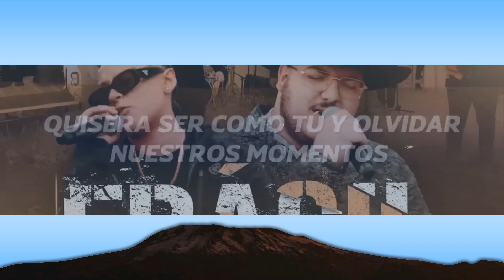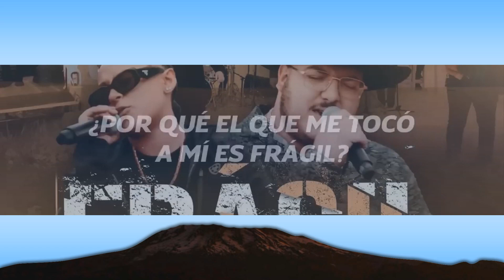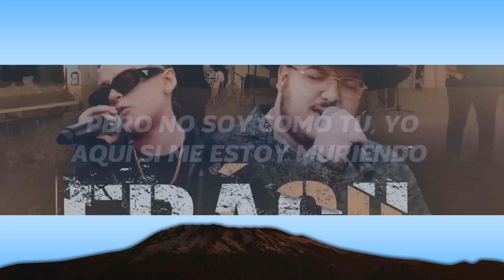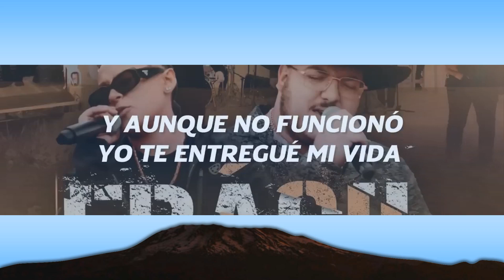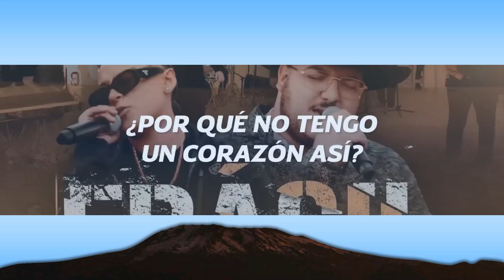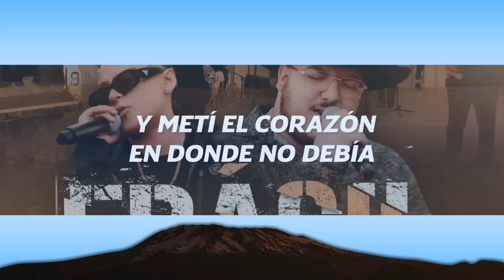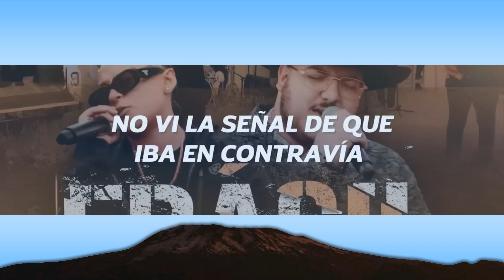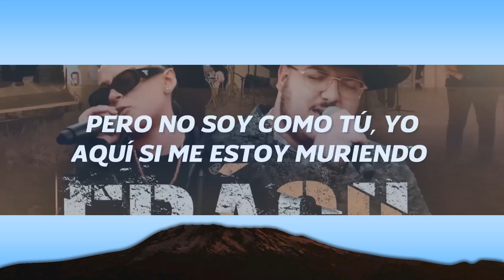Yahritza Y Su Esencia, Grupo Frontera - Frágil (Letra) | [1 Hour Version] AAmir Lyrics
frase fav: "perdón, es que no sé la razón y metí el corazón donde no debía" sí que sí 🦖💙

Yahritza Y Su Esencia, Grupo Frontera - Frágil (Letra)

¿Por qué el